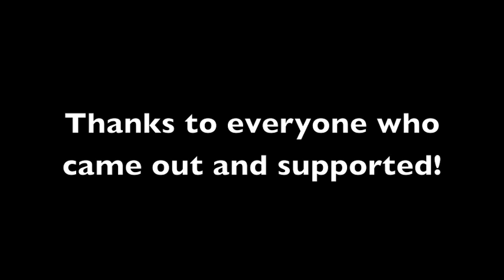MMA Academy II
Dudhnath v. Cope
Pacita Astrodome
San Pedro, Laguna